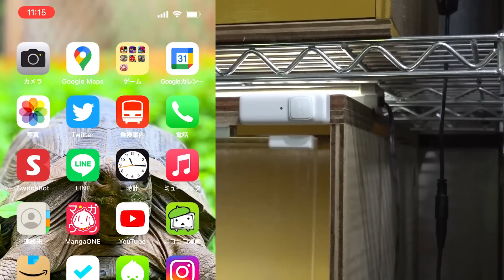最新機器をフル活用して爬虫類の脱走対策に最強のシステムが完成しました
【Amazon SwitchBot Week開催！】
①SwitchBotシリーズ対象製品が20％オフ！
開催期間：3/26（土）~3/29（火）

150-0011
「株式会社carry on ちゃんねる鰐宛」